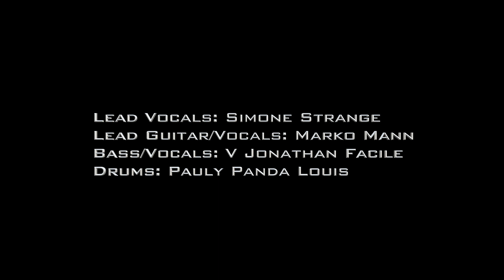VOLTHEQUE (SIOUXSIE TRIBUTE) THE UNDERGROUND 12-01-17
LANSDALE, PA (HOSTED BY: MATT ROMAN)

LEAD VOCALS - SIMONE STRANGE
GUITAR/VOCALS - MARKO MANN
BASS/VOCALS - V. JONATHAN FACILE
DRUMS - PAULY PANDA LOUIS

SOUND: KEN KAPES & RICHARD FRIKKERS
VIDEO & EDITING - LADD HOOVER
CAMERA - SONY HXR-NX3
(AUDIO SOURCE - CAMERA MIC)